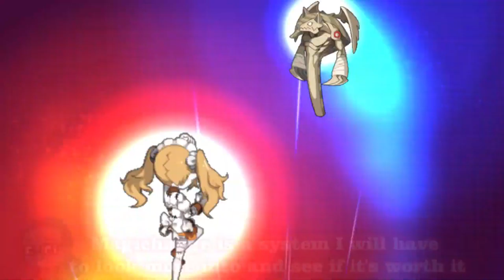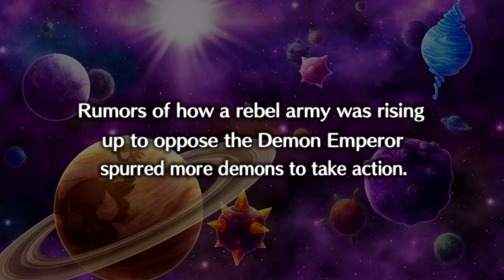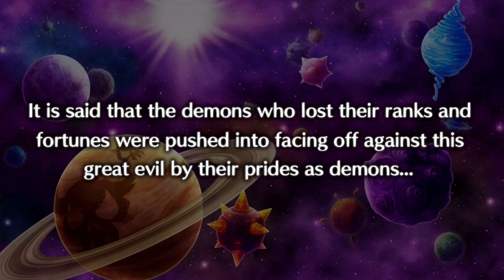Let's Play! - Disgaea 5 Complete Episode 19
Ok Majorita, after that crap you pulled, I am not going to stop beating you into the ground until you are nothing more than a pile of dust!